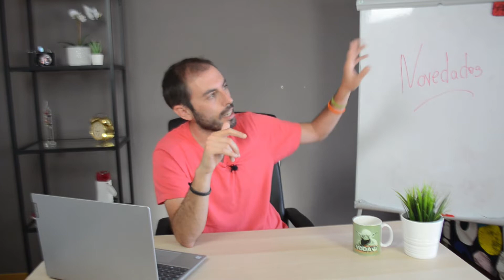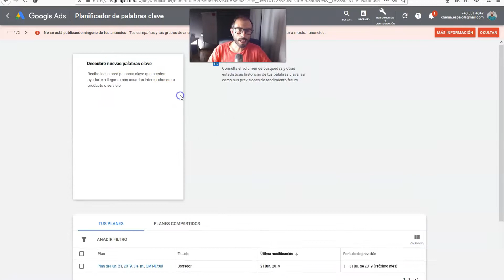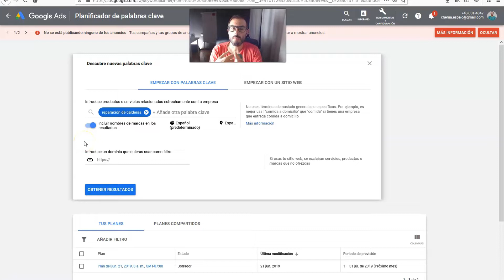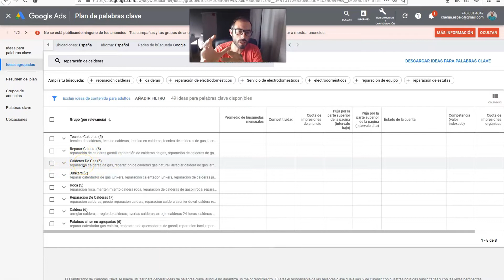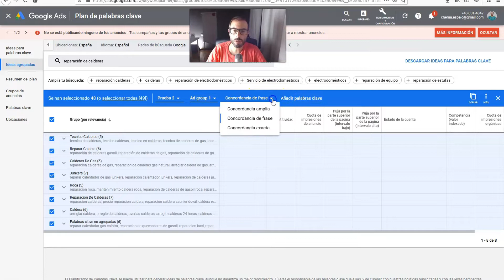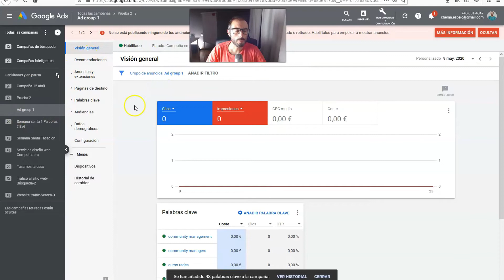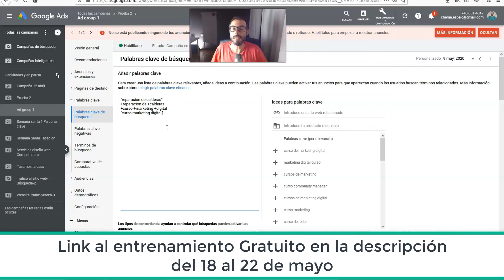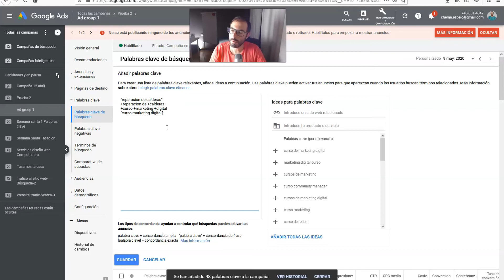🔴Encuentra la [MEJORES PALABRAS CLAVE] para tus ✅Google Ads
Hola media buyer y emprendedor digital.
En el video de hoy te voy a mostrar como buscar y encontrar la mejores palabras clave para tus anuncios de google.

Si te ha gustado y te ha servido no olvides darme un LIKE para darme apoyo, y si aun no eres suscriptor, no dudes en suscribirte y darle a la campanita!! :)